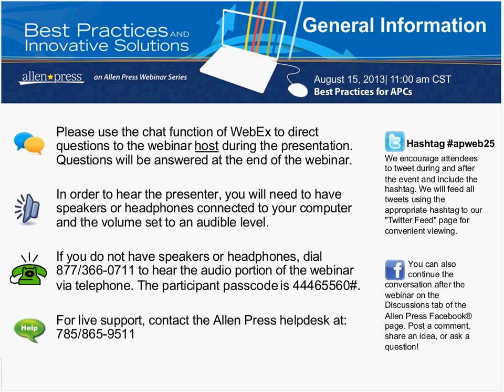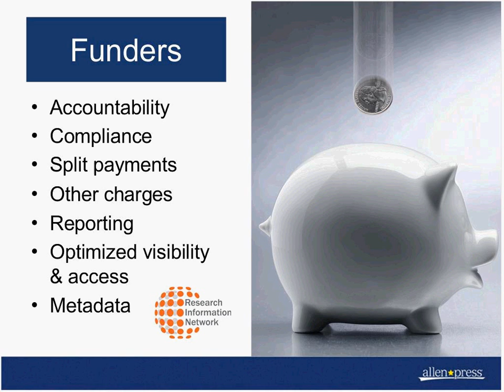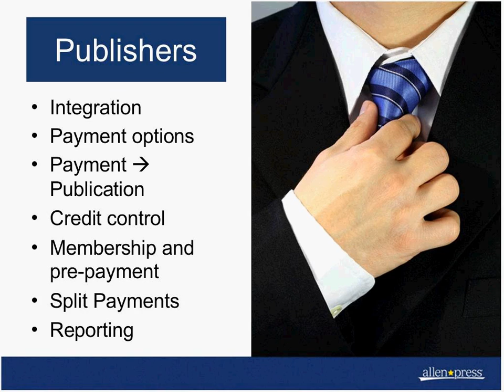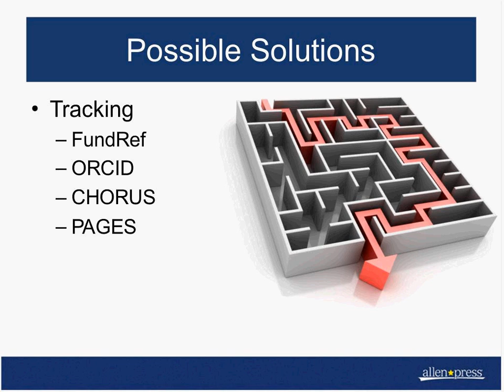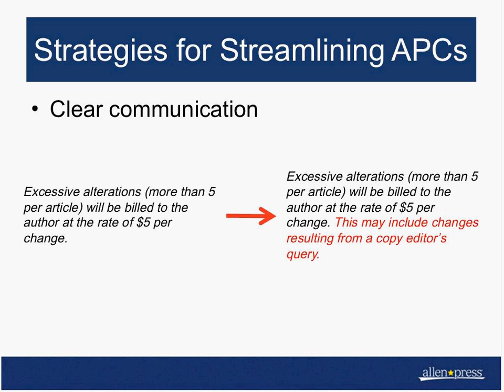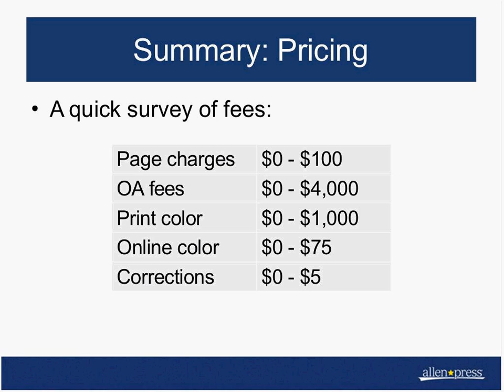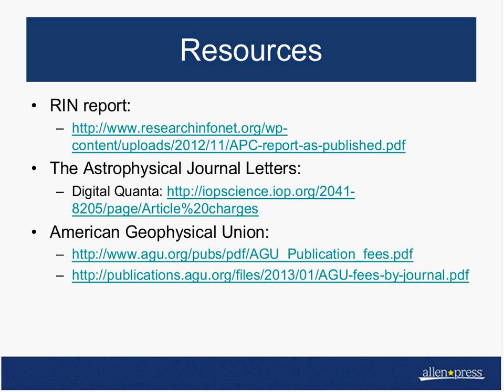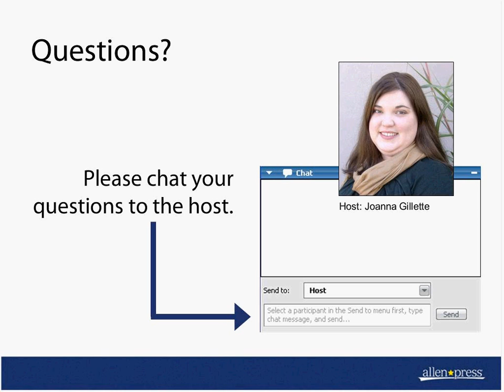Best Practices for APCs, Allen Press Webinar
Article Processing Charges, Author Page Charges, Article Publication Charges -- however you prefer to spell out the acronym, the fact is there are a multitude of models for author fees. Should you be charging a submission fee, an acceptance fee, and/or a publication fee? Is it feasible to charge for reprints, preprints, open access, and/or expedited production? And just what is the best way to manage all of these fees? In this webinar, we'll share common models, pitfalls to avoid, and strategies for streamlining payments and collections.